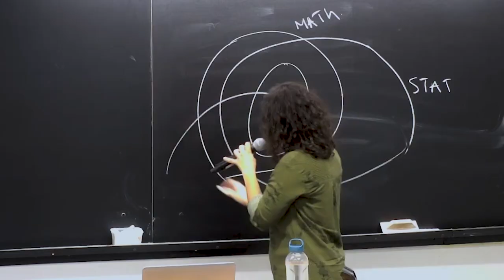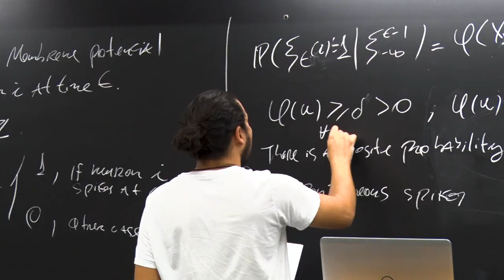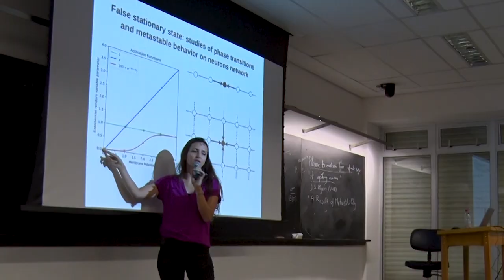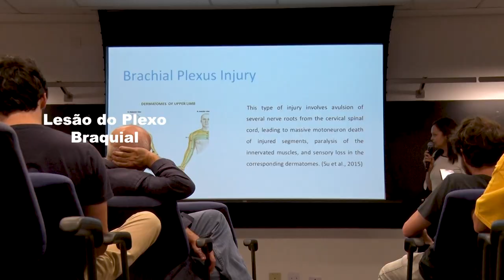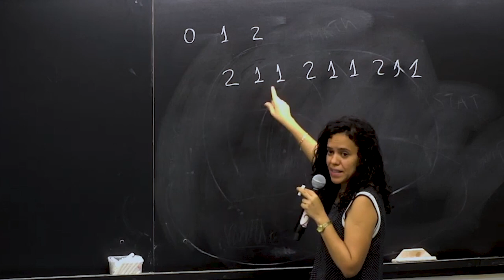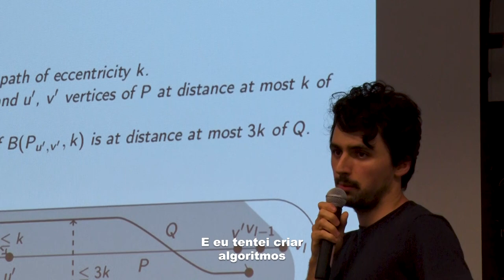Conheça os Jovens Pesquisadores do NeuroMat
No dia 27 de Novembro aconteceu na USP o Second NeuroMat Young Researchers Workshop. Nesse vídeo, os palestrantes do evento contam sobre as suas pesquisas em andamento, que envolvem temas como Doença de Parkinson, Lesão do Plexo Braquial, assinaturas eletrofisiológicas do cérebro, estruturas neuronais, entre outros.

Caso queira entender mais sobre alguns dos conceitos citados pelos pesquisadores, o time de difusão do NeuroMat editou diversos artigos na Wikipédia que você pode conferir abaixo:

Pesquisadores entrevistados por ordem de aparição:
Aline Duarte
Guilherme Ost
Renan Shimoura
Kadmo Laxa
Fernando Najman
Morgan André
Cecilia Romaro
Patricia Camargo
Vinícius Lima
Paulo Passos
Yanina Leon
Noslen Hernández
Nilton Kamiji
Léo Planche

Caso queira ver mais detalhes sobre o evento, acesse o